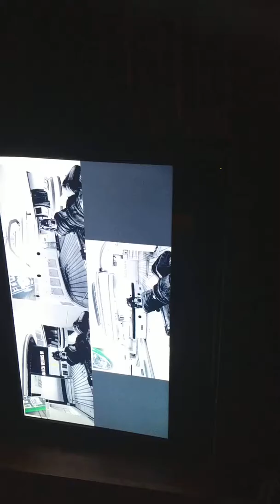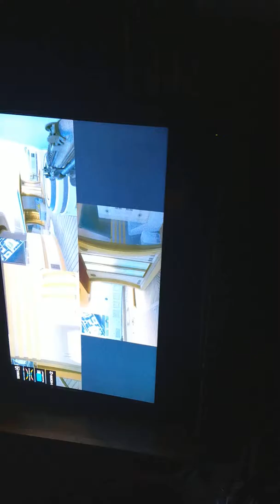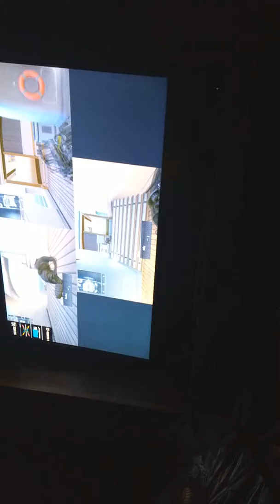MY TWO BEST FRIENDS RAGE ON CALL OF DUTY FOR $1000,000 ! (SO CRAZY AND FUNNY😂😱)